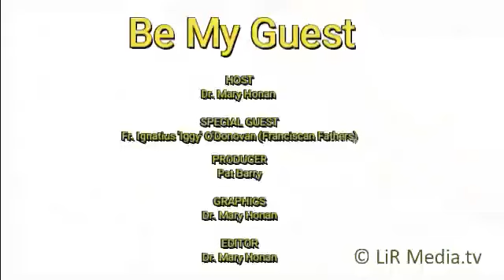By My Guest with Fr Iggy O' Donovan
Fr. Iggy O'Donovan